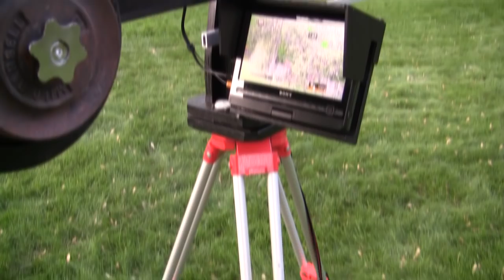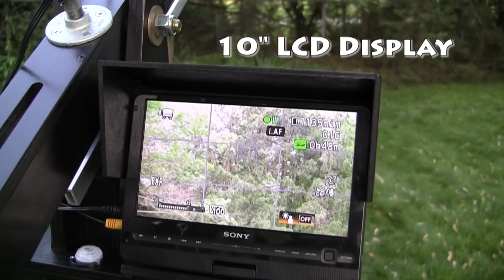My DIY Camera Crane.mp4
This is my DIY Camera Crane.  The arm and main components are made of 1/2" plywood reinforced with solid wood at various stress points.  The crane arm can switch between a 5 foot or 12 foot boom, which can achieve max heights of 9 feet, and over 15 feet respectively.  The tripod is a surveyor's tripod mount purchased at a local hardware store.  The LCD monitor is a Sony DVD player that has video and audio inputs.  The entire rig can be taken apart in less then 5 minutes, and can be transported in my mini-van.

The next project is finished (a pan and tilt system that is remote controlled) and I will get a video online that shows how it was put together and what parts I used, plus a demo of what it can do, so stay tuned!!

This is not for sale, and there are no plans available, this is just my interpretation of a professional camera jib.  Hopefully this video will help you with your own ideas for building a camera crane for yourself.